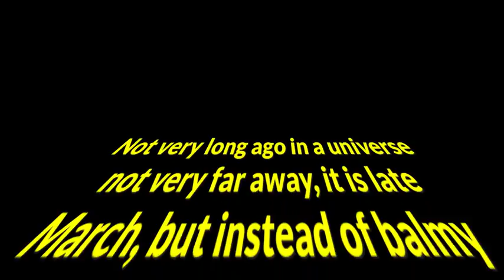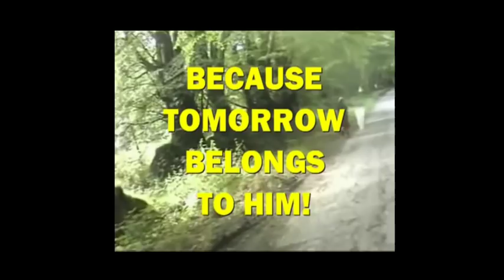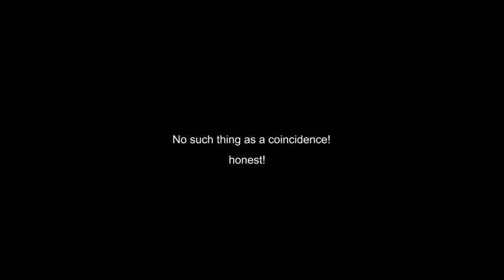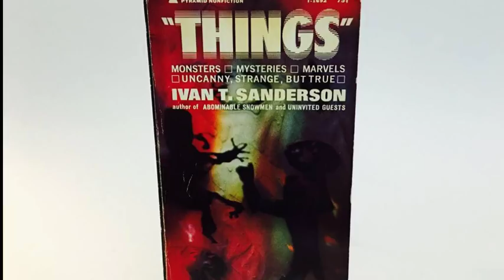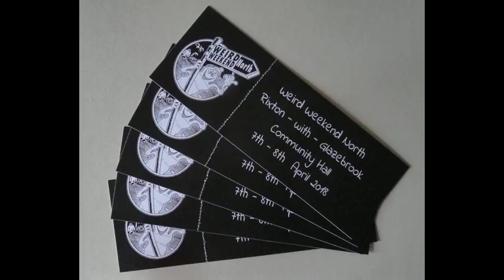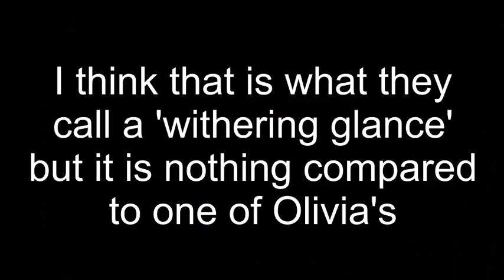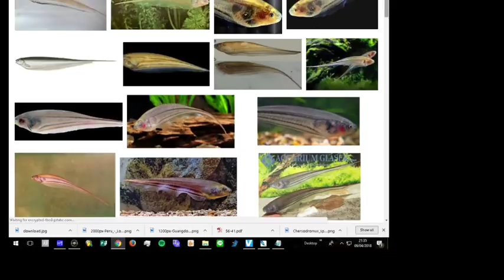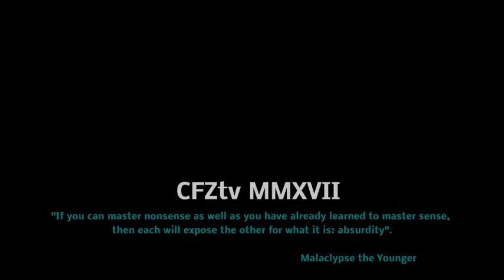On The Track (of Unknown Animals) Ep. 90 (Mystery sharks, a mystery fish, Common Moor Carcass etc)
Here we have the ninth episode of the relaunched webTV show by the Centre for Fortean Zoology, written and presented by Jon Downes and Charlotte Phillipson, their families and other animals.

This episode contains:

• A shadowy figure in the snow
• The CFZ Poster Boy from 2007 grows up
• Greg goes to Hong Kong
• The mystery of Tadpole Pond
• A Hong Kong paradise fish?
• The druid gives us Oriental weather loach
• The search for Gambusia
• Mystery great white sharks
• A great white shark in Plymouth?
• Retrieving trail cameras
• Have we solved the mystery of the Common Moor carcass?
• PRODUCT PLACEMENT
     - Weird Weekend North 2018
     - Mr Biffo and Digitiser TV
     - Mr Loxodonta has a record out
• New and rediscovered: New genus of Chinese freshwater crab
• New and rediscovered: Two new Mexican snakes
• New and rediscovered: Large new knifefish
• New and rediscovered: New rat-like rodent
• New and rediscovered: Rediscovered bat
• New and rediscovered: New Thai spitting cobra
• New and rediscovered: New lizard
• New fiddler crab with enormous range
• Coming next month
• Archie sings the Beach Boys